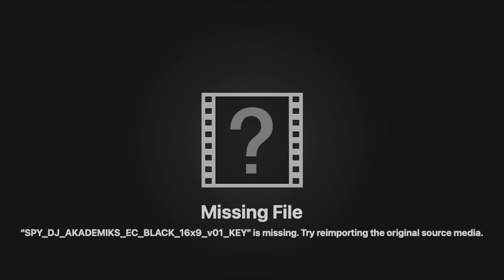Off The Record: Fetty Wap "I Left a Drake Verse off my Album Because I Felt PLAYED"